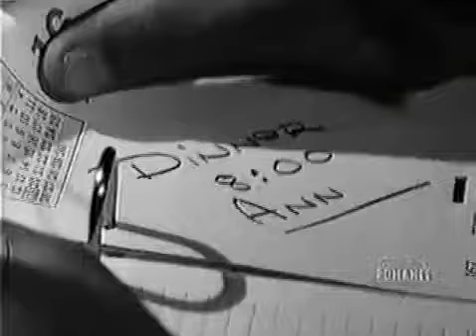PEYTON PLACE: Episode 262 (Part 1 of 2)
Original air date: February 16, 1965 on ABC. Elliott has to take the rough approach with Paul...Allison and Betty chat over a coffee at the drug store.. Original air ...

Original air date: December 14, 1966 on ABC. Martin visits Catherine's grave. Leslie goes to the Peyton mansion to gloat.

SEASON THREE PREMIERE Original air date: September 12, 1966 on ABC. Chris is furious at Steven for believing Lee...Rod tells Rita & Norm that nobody ...

Original air date: April 1, 1965 on ABC. Elliot is served with a subpeona...Norman introduces Rita to Allison.. Original air date: April 1, 1965 on ABC.

Original air date: October 26, 1966 on ABC. Rodney is concerned about Martin..Betty pleads Hannah's case to Steven.. Original air date: Oc